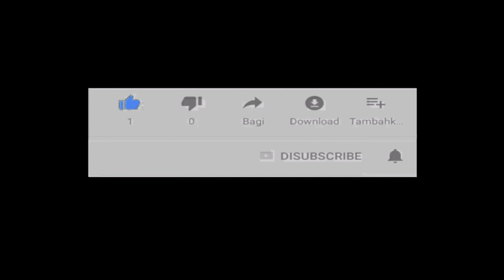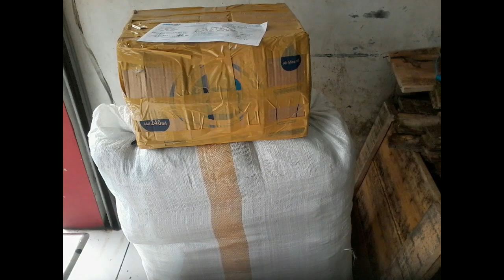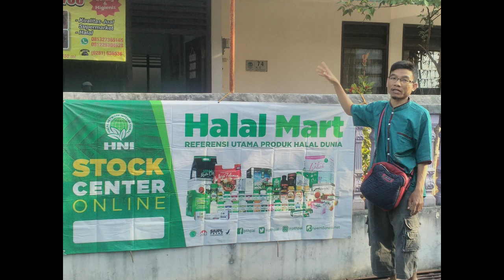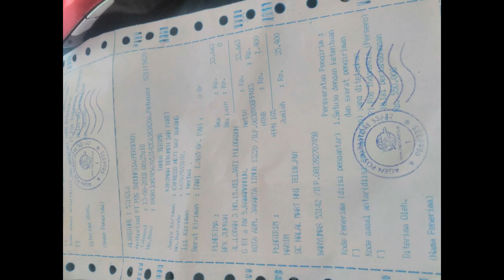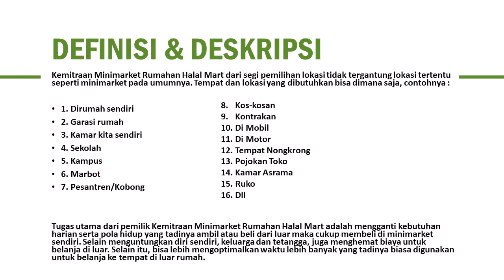reseller dropship gratis di Kabupaten Karangasem WA 081282707458